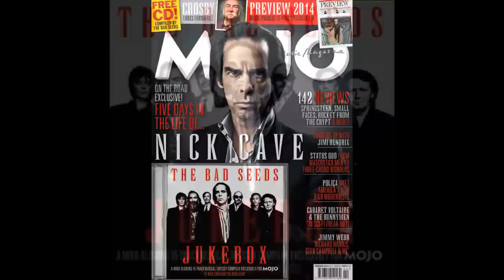Xylouris White - Darvish Two.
Xylouris White track selected by Nick Cave & Bad Seeds
for a special Mojo compilation.

Ενα κομμάτι απο τους Xylouris White που επιλέχθηκε απο το μουσικό περιοδικό Mojo σε μια επετειακή έκδοση.